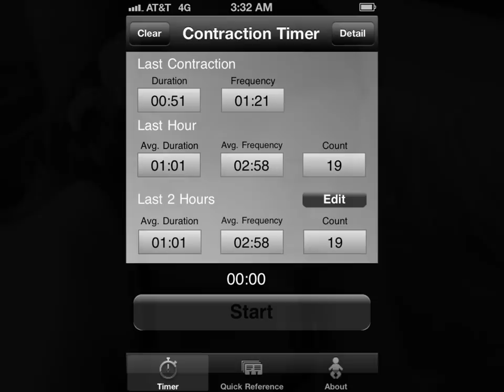A Time For Baby Birth Photography (Sample Slideshow)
A sample of my work as a birth photographer and how i put together a music slideshow. This is very modest I promise you will love it (: